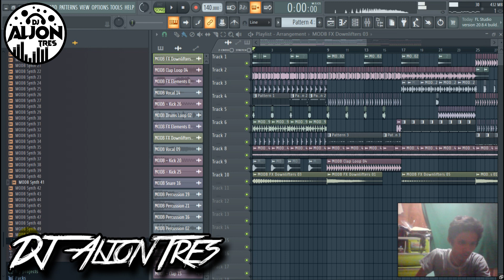FLP JUNGLE DUTCH SAMPLE PACK I JUNGLE TERROR I EXCLUSIVE I EDM LIKE A INDONESIA WITH FLP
This unique a sample pack

UNZIP FILES 323 MB
381 Files, 20 Folders

Jungle Dutch Inspired By Fahmay FF & Wiwek Yellow Claw Fvnky Club

EDM Terror
Jungle Terror
Jungle Dutch
BigRoom EDM

Additional info:

✔️ All audio files have the key and bpm information (where applicable)
✔️ All audio files are wav 32-bit/44.1 khz

Tag_
Fl studio crack download 2020
Fl studio tips fl studio proj fl studio project fl studio project download fl studio project save problem fl studio project hindi fl studio project free download fl studio project hindi song
Fl studio project save kaise karen fl studio project file fl studio project song fl studio project save fl studio project do fl studio project download
Hindi dj song flp project nagpuri dj song flp project dj competition song flp project new dj song flp
Edm sample pack
Edm sample pack fl studio mobile
Edm sample pack free
Edm sample pack fl studio
Edm sample loops
Edm sample pack download
Edm sample pack 2021
Edm sample type beat
Edm sample breakdown
Jungle terror
Jungle terror remix
Jungle terror drops
Jungle terror original mix
Jungle terror drops 2021
Jungle terror 2021
Jungle terror drops 2020
Jungle terror music
Jungle terror trance
Jungle terror drops only
Jungle terror flp big room sample
Big room sample pack
Big room sample pack fl studio mobile
Big room samples
Big room sample pack getintopc
Big room sample pack free
Big room house songs
Big room house playlist trap samp
Trap sample pack
Trap sample pack free
Trap samples free
Trap sample loops
Trap sample type beat
Trap sample loops pack
Fl studio sample
Fl studio sample packs
Fl studio sample
Fl studio sampler
Fl studio sample download
Fl studio sample pack download
Fl studio sampler tutorial
Fl studio sample rate
Fl studio sample pack kaise download karen cg loop
Cg loops
Cg loops pack
Cg loops fl studio
Cg loops download
Cg looper
Cg break loops pack download
Cg rhythm loops dubstab sam
Dubstep sample pack
Dubstep samples
Dubstep sample pack free
Dubstep samurai
Dubstep sample pack 2021
Dubstep sample pack fl studio mobile
Dubstep sample pack fl studio
Dubstab sample
Dubstep sample pack
Dubstep sample
Cymatics dubstep sample pack
Best dubstep sample pack cg sample pack
Cg karma loops
Cg dj loops pack download
Jk sangeet production
Cg kick pack download
Fl studio mobile cg beat pack
Cg sample pack
Cg sample pack download
Cg all sample pack
Cg dj sample pack
Cg beat sample pack